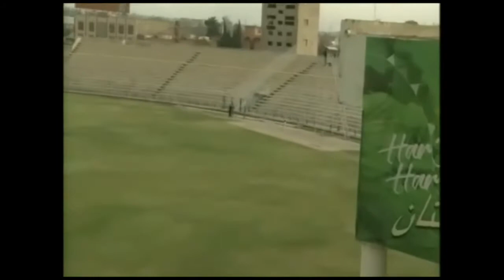Kpk vs Balochistan . Runs 82